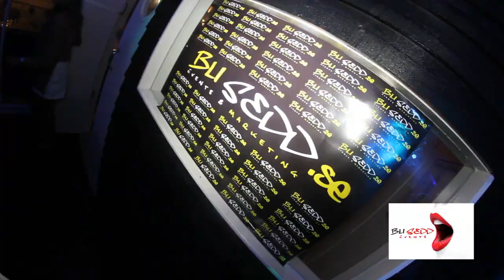BliSedd - STUDENTEN 2011 @ Swea, Tivoli och Tempel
BliSedd Student event.